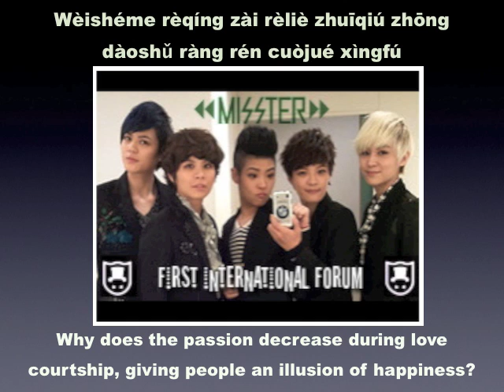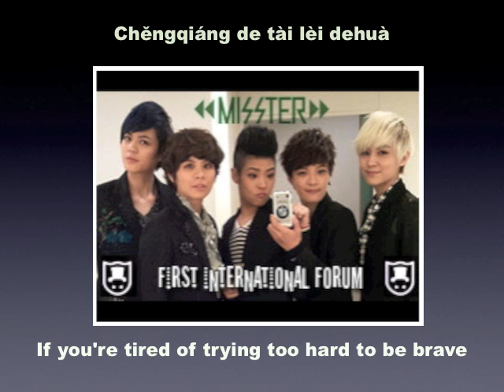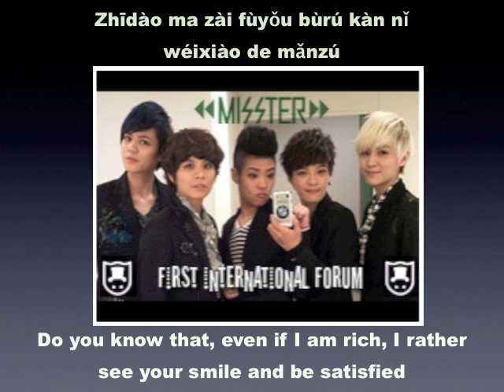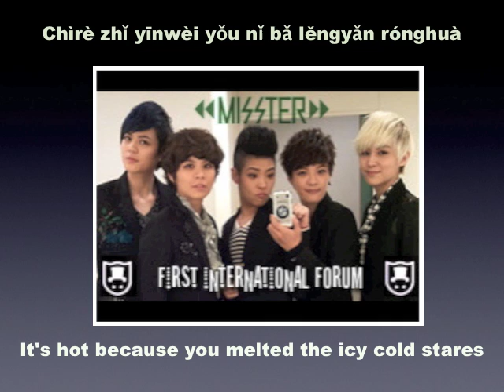MissTER - Huan Wo Baohu Ni (I'll Protect You Now)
LM reposts MissTER clips for international fans to understand in ENGLISH, and we work very hard to get these translations made. The subbed videos take a long time to get up and running, so we hope you all enjoy!

Translation: Amber Teo
Subs/video: Dee
For Lovelymisster: First International Fan Group

By request, here are the lyrics (PinYin only, for the moment) typed out, though it's in the video:

yǒu shí hòu xiǎng tì tā mén de kē qiú huà shàng xiū zhǐ fú
yǒu shí hòu xī wàng wǒ yě yǒu jiān bǎng ràng nǐ kào zhe kū
wéi shén mó rè qíng zài rè liè zhuī qiú zhōng dào shǔ ràng rén cuò jué xìng fú
yī bǎ shuí dāng chéng quán bù jiù huì jié shù

duō shǎo cì wéi nǐ wǒ gào sù zì jǐ jué bù kě yǐ shū
duō shǎo cì shuāng shǒu wéi chēng zhù mèng xiǎng ér xuè liú rú zhù
měi yī cì wǒ shuì fú wǒ gōng dǐng qián de shēn gǔ zǒng nàn miǎn huì qǐ wù
suǒ yǐ gèng yào qiān jǐn shǒu quán lì yǐ fù

cóng jīn tiān kāi shǐ huàn wǒ bǎo hù nǐ hǎo mǎ nǐ suǒ yǒu jiān ruì wǔ zhuāng dōu fàng xīn xiè xià
dāng nǎo hǎi xuān huá yǎn kuàng yòu fā tàng duǒ lái wǒ huái lǐ ān jìng shuì huà

zài hán lěng de yuè guāng xià diǎn yī shù huǒ huā qīng qīng zài nǐ de shǒu xīn bǎ wēn nuǎn fàng xià
chěng qiáng dé tài lěi de huà nǐ yǒng yuǎn kě yǐ lái wǒ bèi shàng tǎng yī xià

zhī dào mǎ céng mí shī cái yǒu yǒng qì zài tà shàng lǚ tú
zhī dào mǎ zài fù yǒu bù rú kàn nǐ wēi xiào de mǎn zú
wǒ zhī dào qí qū de mìng yùn cóng bù yīn wéi shuí gǎi biàn tā de cán kù
dàn shì yǒu nǐ péi zhù wǒ bù zài hū

liú yán xiàng yī bǎ qiāng shāng dé rén xiǎng táo wáng
wǒ yuàn zhé xià chì bǎng fàng zài nǐ de jiān shàng nǐ kuài lè wǒ jiù néng fēi xiáng

dào mò rì wéi zhǐ huàn wǒ bǎo hù nǐ hǎo mǎ jiù zhè yàng bào zhù bù guǎn shì jiè huì bēng tā
dāng jué qiáng yòng guāng xīn tòng dào quē yǎng qǐng duì wǒ shuì shuì nǐ de hài pà

zhè lǐ péng pài de xīn tiào nǐ tīng jiàn le mǎ chì rè zhǐ yīn wéi yǒu nǐ bǎ lěng yǎn róng huā
wǒ mén dōu hé nǐ yī yàng céng mí wǎng guò de rén gèng kě wàng yī gè jiā